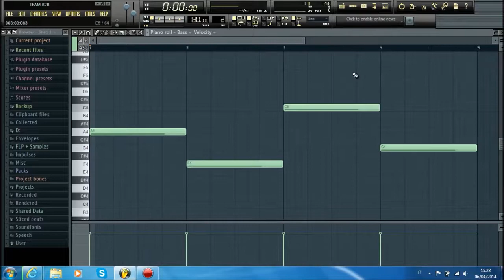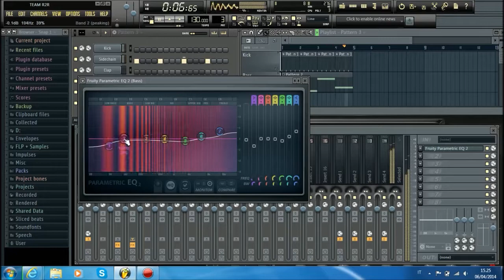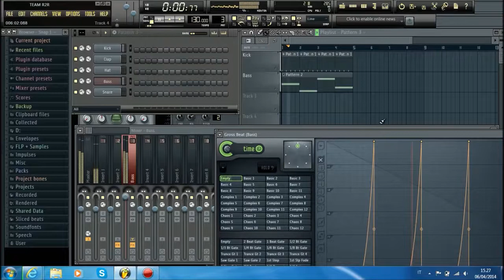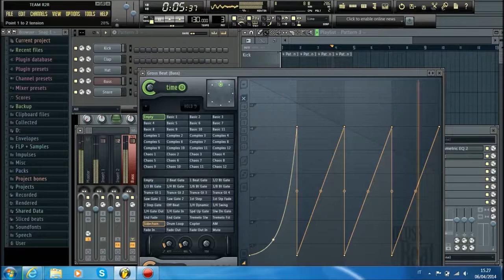Dj Russo - Tutorial #11 How Make A Sidechain